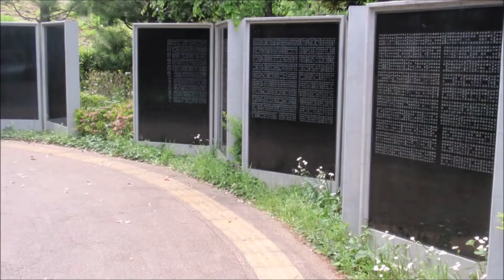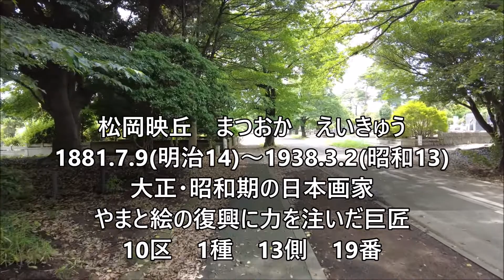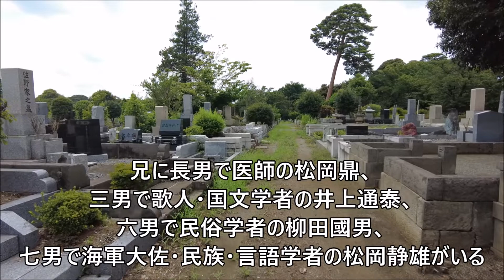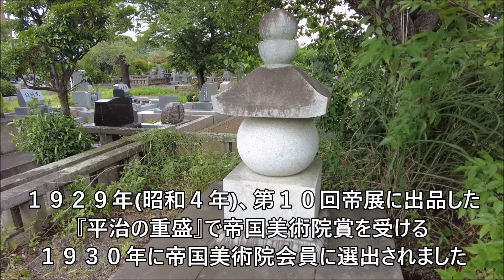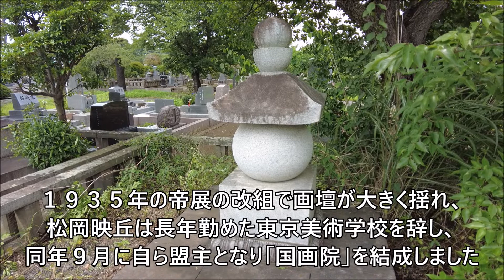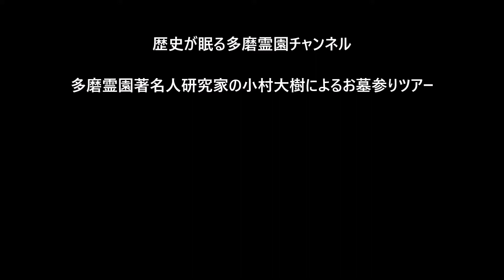第１６１回 やまと絵 復興に力を注いだ巨匠 松岡映丘 お墓ツアー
松岡映丘　まつおか　えいきゅう
1881.7.9(明治14)～1938.3.2(昭和13)
大正・昭和期の日本画家　やまと絵の復興に力を注いだ巨匠

※兄で歌人・国文学者の井上通泰は次の動画です